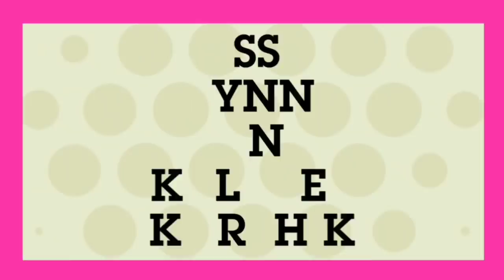IPL 2019: RCB Vs KKR, Match 17, Preview Playing11 Prediction, Big change.